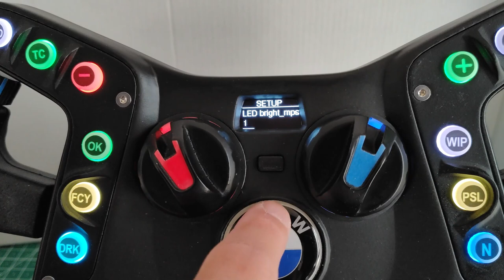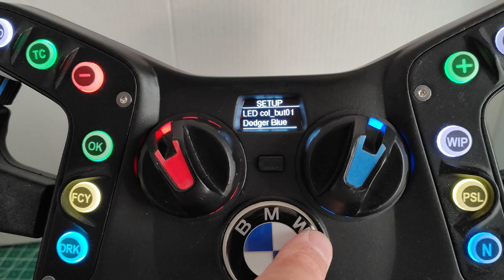3D printed BMW M4 GT3 simracing steering wheel - updates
Some minor updates to the wheel :-

- Stickers on knobs and buttons.
- Bottom "progress bar" on setup screen.